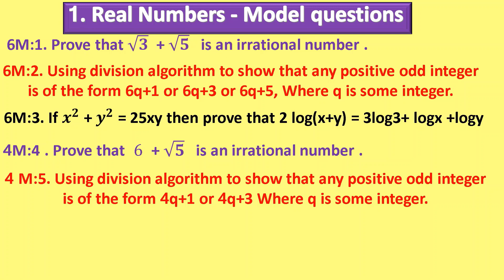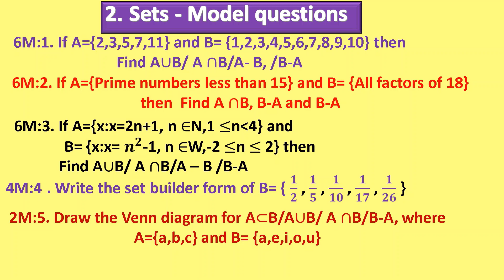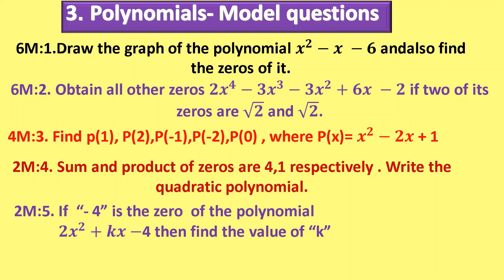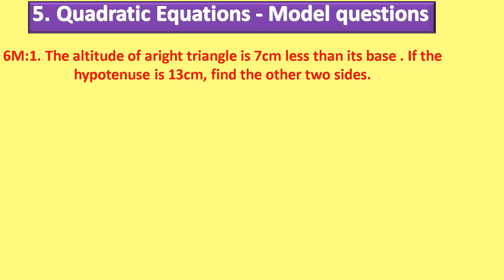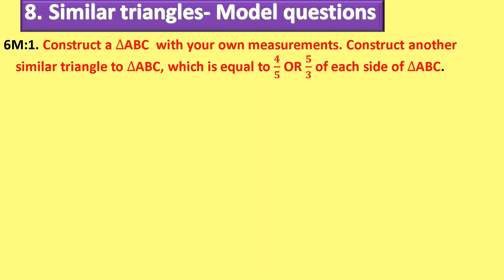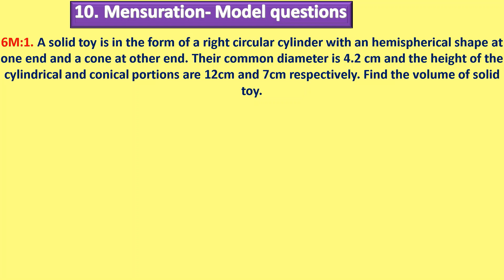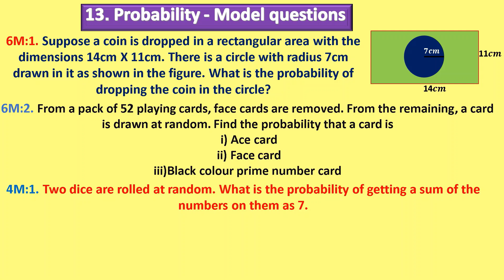SSC Maths Model Questions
This video is only to guide the students for 5 to 6 minutes